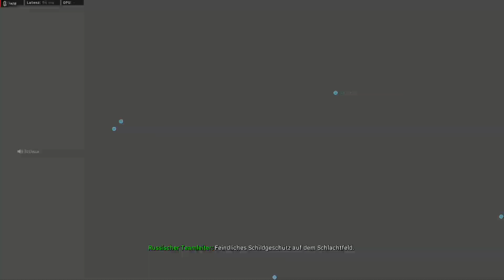Call of Duty Modern Warfare 2019 Multiplayer neue Maps#20